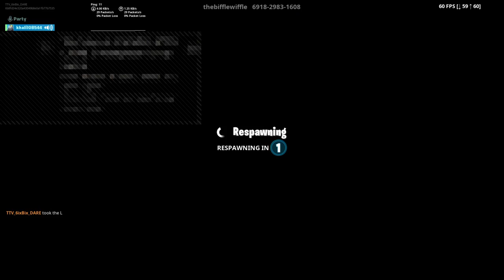MURDER MYSTERY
Hii